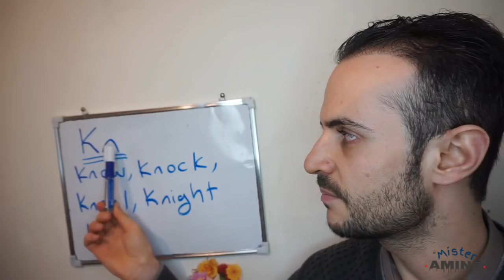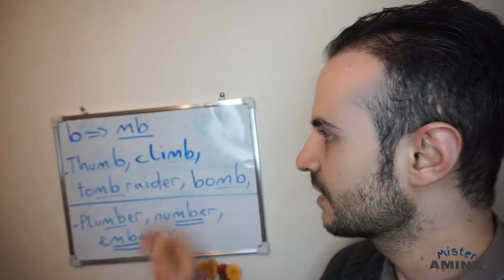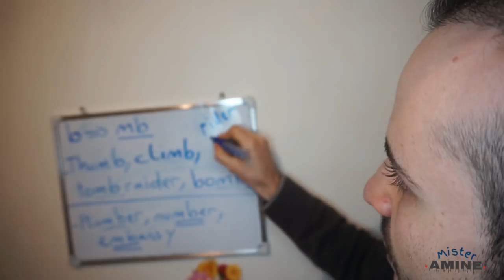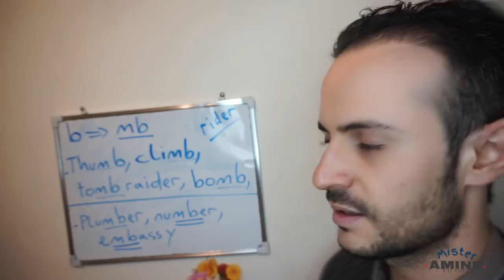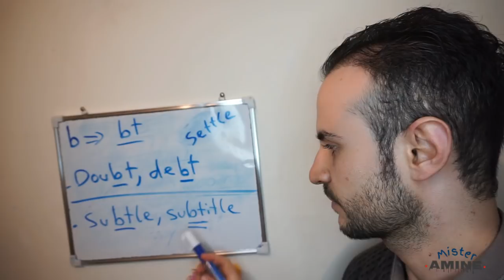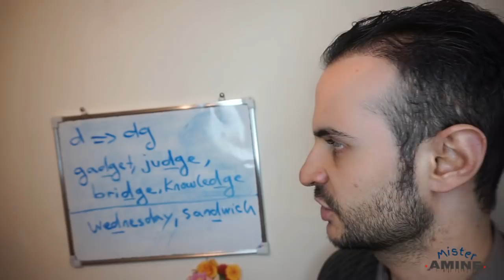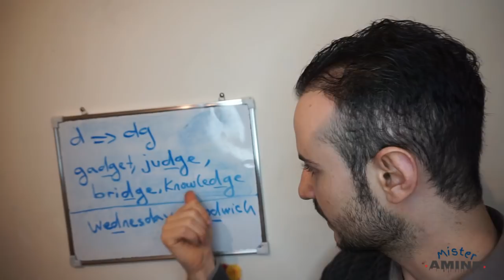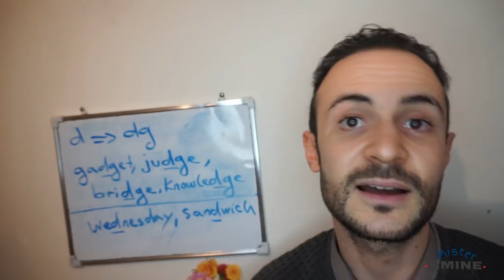SILENT LETTERS هكذا تتعرف على الحروف التي لا تنطق في اللغة الإنجليزية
في هذا الفيديو، سنتعرف على 5 حالات تكون فيها الحروف لاتنطق في اللغة الإنجليزية و هذه القواعد شبه عامة و ستساعدك كثيرا في التعرف على الكلمات التي بها حروف لا تنطق. اذا كنت مبتدءا و كانت هذه الأمور صعبة عليك فلا تقلق. ليس من العيب ابدا ان تخطئء في نطق الكلمات، كلنا اخطأنا قبل ان نتعلم و مازلنا نخطئ و نتعلم. حاول اكتساب الكلمات بالإستماع لأنها افضل وسيلة للتعرف على النطق الصحيح للكلمات و بالتوفيق للجميع